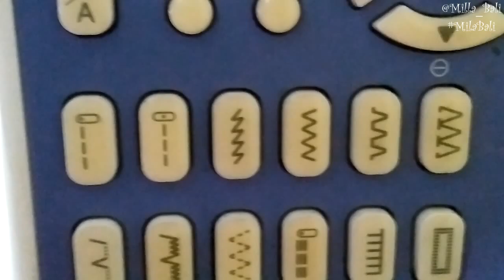Обзор лапки ♥ Janome ♥ для штопки/стежки/свободноходовой вышивки ♥ Mila Bali